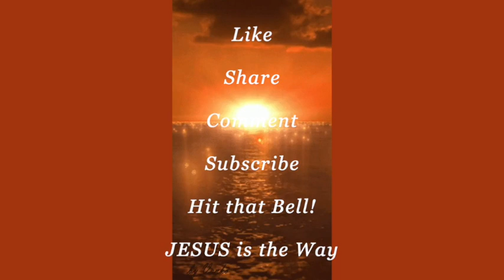LAY DOWN With DOGS~Get Up With FLEES! Who Ya (P)LAYING With?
Who have you been laying / playing with? Be very careful who you allow to consume your time or energy. The impact that has could be deadly! Warning! Strongholds can choke. the Life out of you. Some folks are poison! Others are toxic. Can you spot them? If not, you'd better pray!